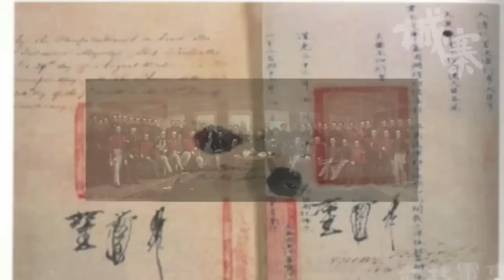我係香港人 - 13/03/17 「探險隊1842」 1/3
13/03/17「探險隊1842」

主持：劉細良、李家宏、陳仁啟、張往

題目：我係香港人

逢星期一晚 22:00 － 23:00